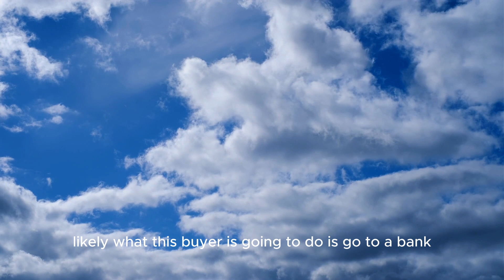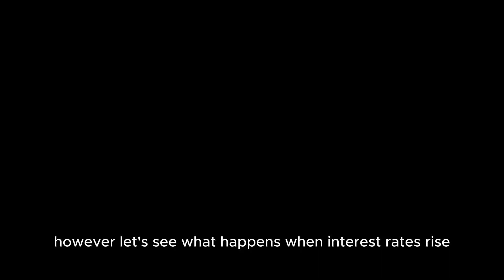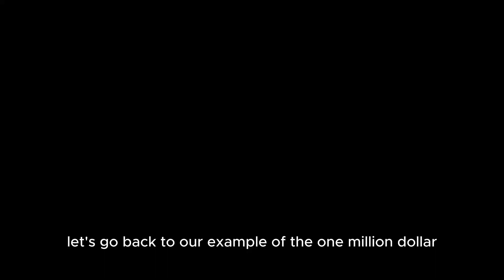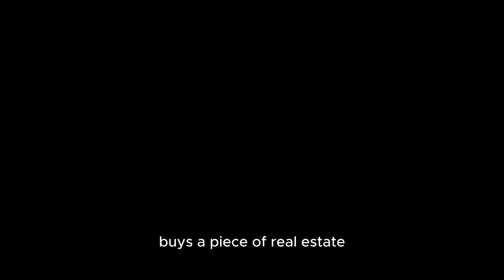Warren Buffett - "A Storm is Brewing in the Real Estate Market"